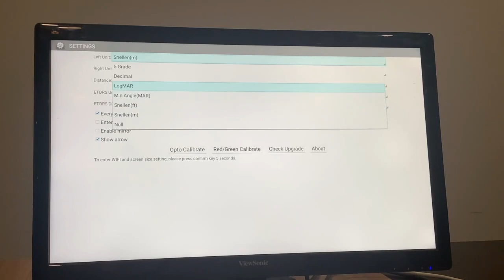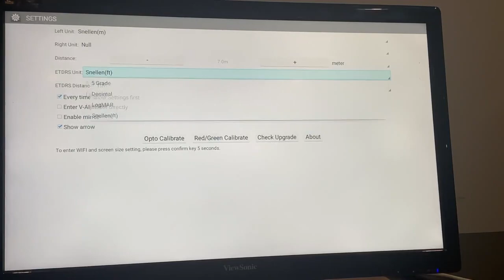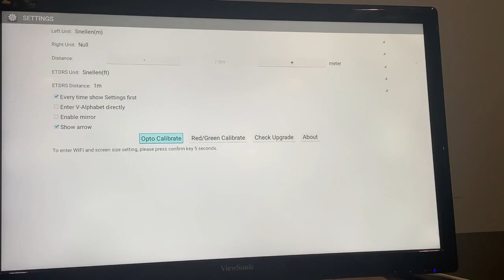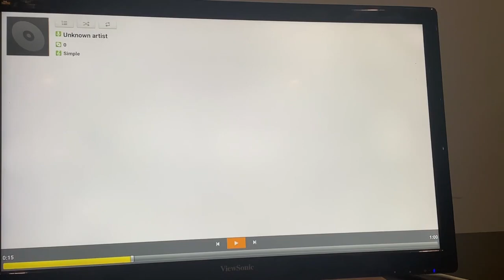Eye Vision Acuity Chart Elite for Eye Test.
This is our eye vision chart elite for eye test and exam
1. Work with any size monitor or TV to cater to different size exam room.
2. 5G storage space available for dragging different charts.
3.4G RF illuminous remote, no need to aim at the receiver to operate, recognizable in the dark environment.
4. Compact package, only cost you approximate 1/10 of the shipping of the regular flat acuity panel.
Beijing Hongdee corporation, we specialized in Ophthalmology, Optometry and Low Vision industry for 15 years. See more products and detail: